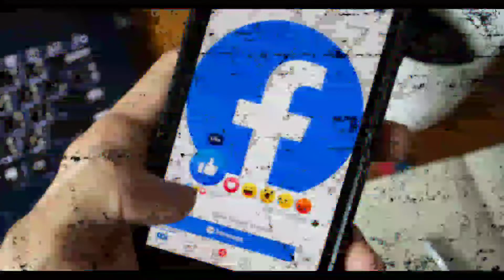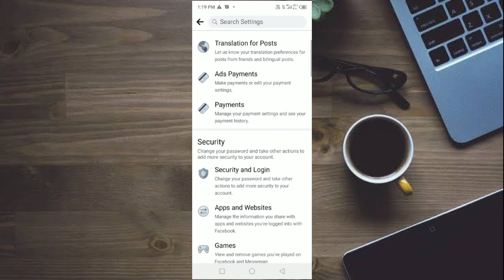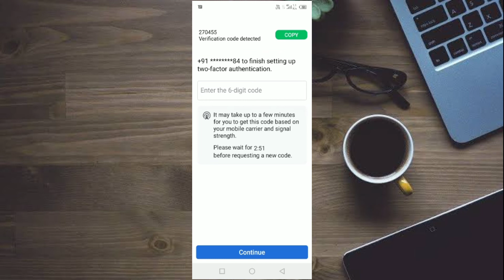Facebook secret settings 2023 | two factor authentication facebook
तो आज मे आपको बताऊंगा कैसे आप अपना फ़ेसबुक एकाउंट को सुरक्षित करते  है ।

     important links:-

       Your Questions:-
1.facebook two step verification code,
2.facebook account security,
3.faceboook secret settings
4.Facebook account security,

facebook two factor authentication off,
facebook two factor authentication kya hota hai,
facebook two factor authentication code not received problem solved tamil,

   सबसे पहले इस tech news hindi channel
     शुक्रिया
          धन्यवाद
             thanks